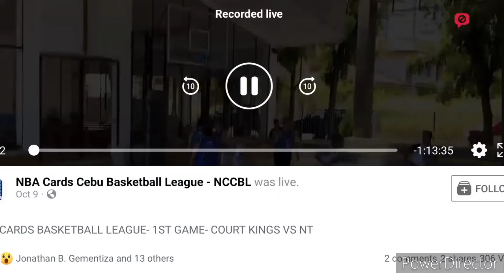NCCBL Season 2 National Treasure vs Court Kings